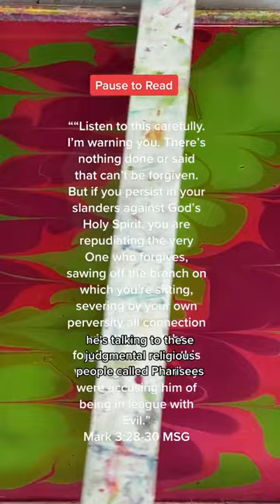Christian Painter - Water Marbling Video - Are All Sins Forgivable? - Paper Marbling Art Prints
It's not easy to be positive all the time. It's okay to be frustrated. Keep going even when you aren't sure what's next.

Follow CoraVina on Instagram go see AWESOME pictures and water marbling clips

Water marbling silk and paper is magical to watch. I have so much fun experimenting with different ways of how to water marble.  This videos are not tutorials, simply a way to share the joy of creating with others.